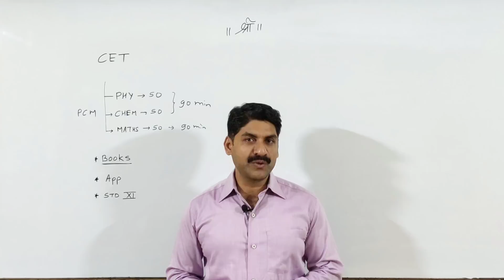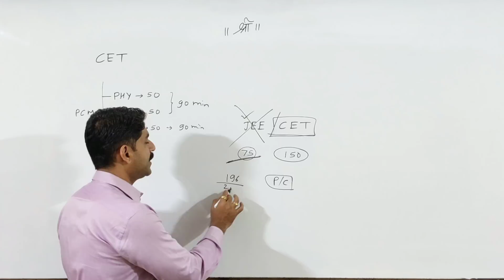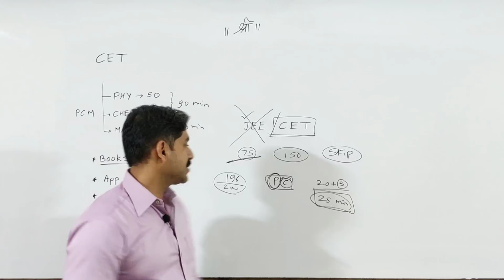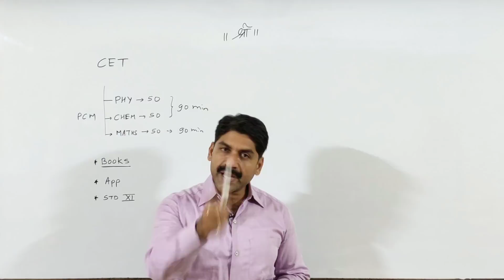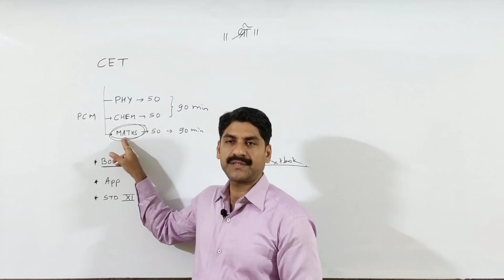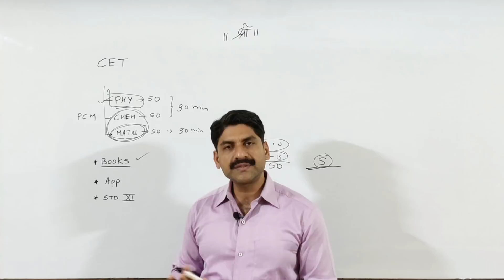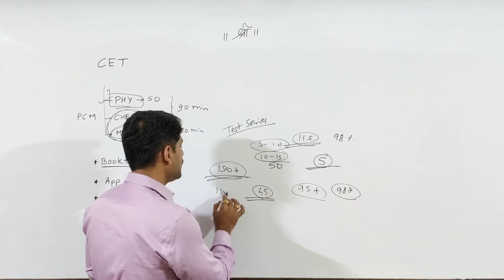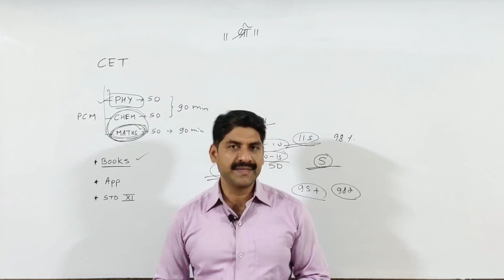MHT-CET | MHT-CET 2020 | Strategy | Class 12 | Sahyadri Tutorials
for app
MHT CET Past Year Question Paper